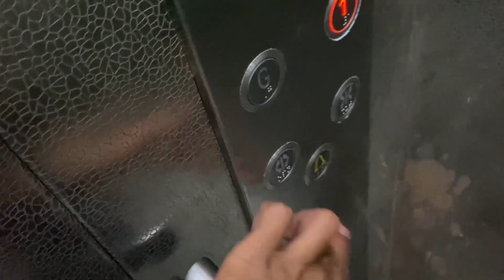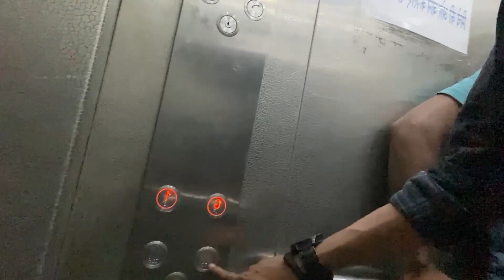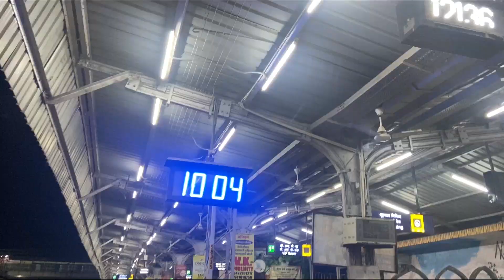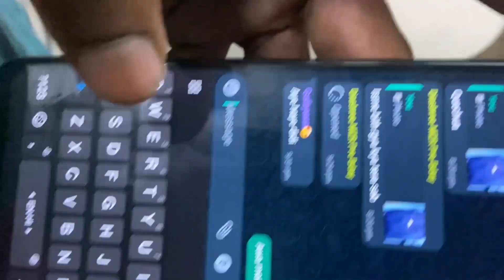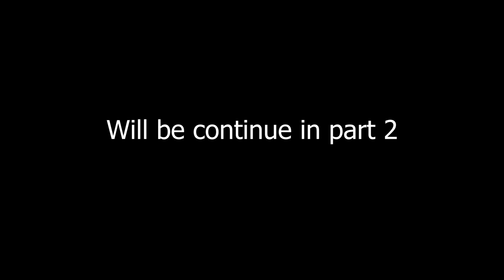Pre Wedding Part 1 (" SAFAR ") ...|| TUSHAR MANKAR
KEEP SUPPORTING ❤️